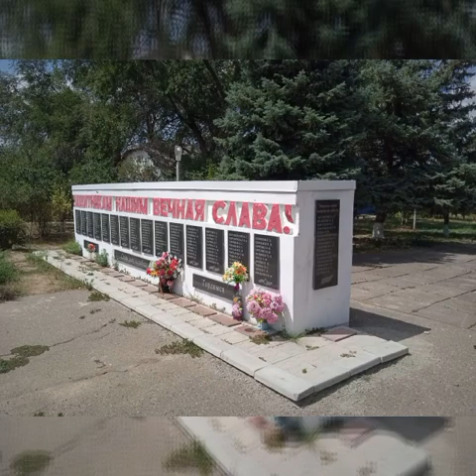Поселок "Большевик".Ипатовский район. Ставрополье. август-2024 г.